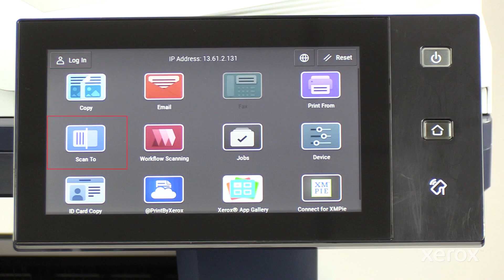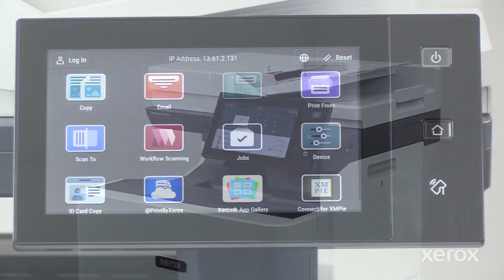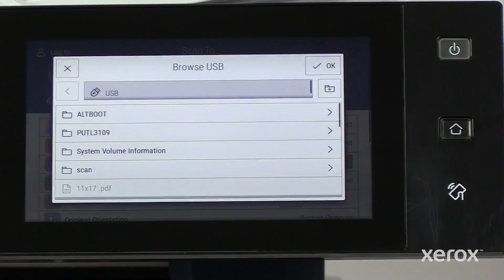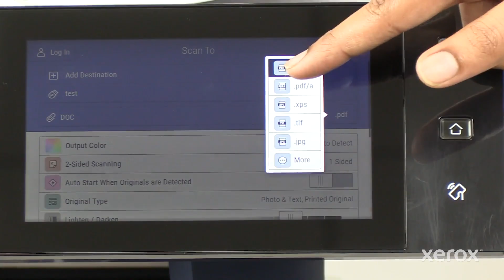Xerox® VersaLink® C625 Color Multifunction Printer Scan To Application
This video explains how to setup the Scan To App on Xerox® VersaLink® C625 Color Multifunction Printer.

BR39294